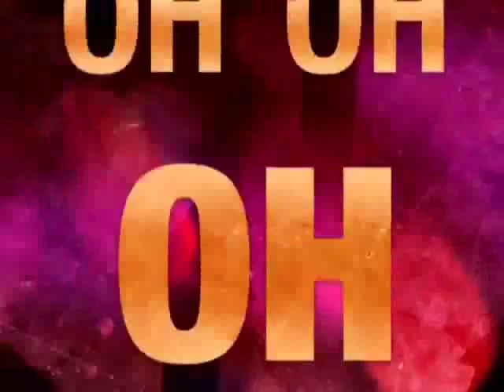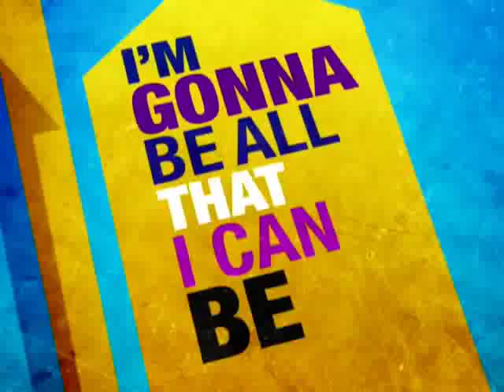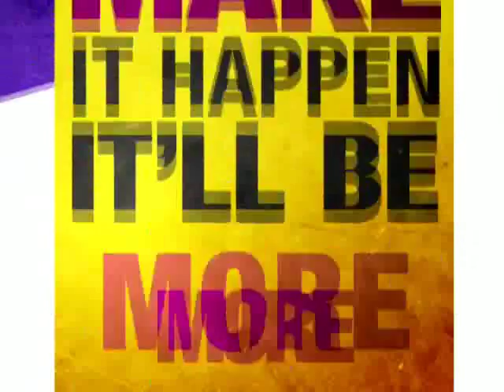Up, Up, and Away - Lyric Music Video - Blush - Shake It Up - Disney Channel Official( Reverse )